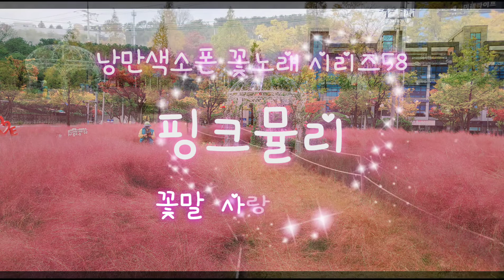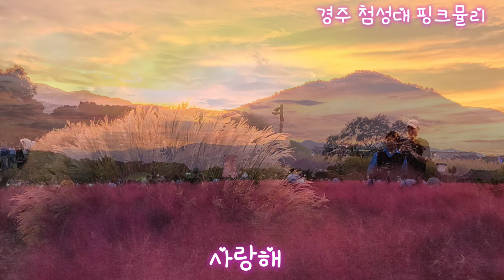낭만색소폰 꽃노래 시리즈 58(포항시청앞과 경주 첨성대 핑크뮬리) 멜로망스의 고백